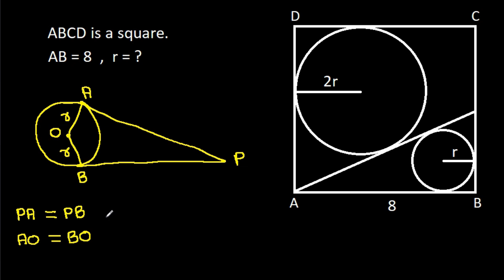Find the radius 'r' | A Nice Geometry Problem | Math Olympiad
MEMBERS OF THIS CHANNEL
Mr. Gnome
ஆத்தங்கரை சண்முகம்
Εκπαιδευτήρια Καντά
堤修一
Sidnei Medeiros Vicente
Sambasivam Sathyamoorthy
Muhtar Samedov
Gerard van Bemmel
Petr'ahcz
Khusi Wala
Gopal Yadav
Sam
Fatih Ekşioğlu